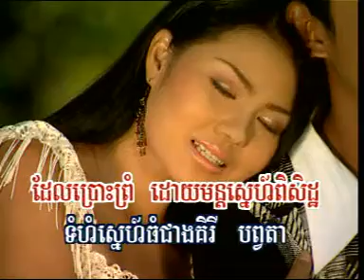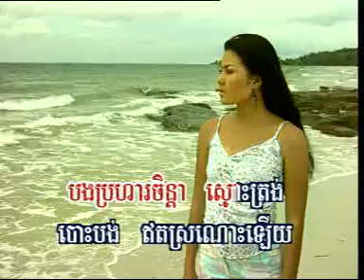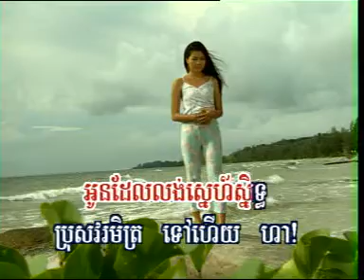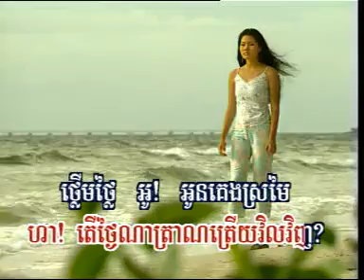Rous cheat sneah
Soun Chanta